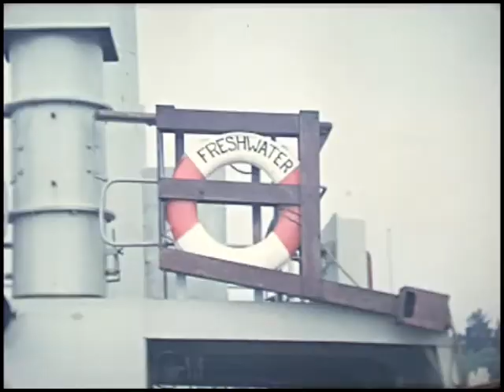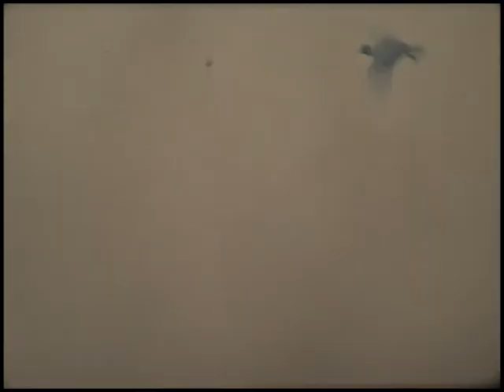1965 Bournemouth and Garden Party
1965 Film by Bernard Edgar Dorey
Oakwood Baptist Church houseparty in Bournemouth
Includes –
Paul Dorey
Betty Dorey
Ernest Woodhams
Albert & Mary Gurtler
Ken & Olive Witting
Connie Linnet
Mrs Dyer
Oakwood Baptist Church annual Missionary Garden party in the grounds
Includes –
Ken Gooch
Christopher Edmonds
David Brown